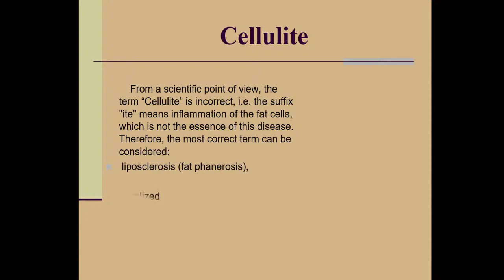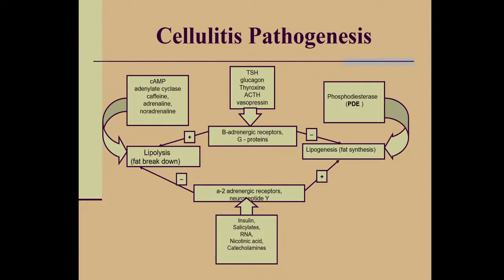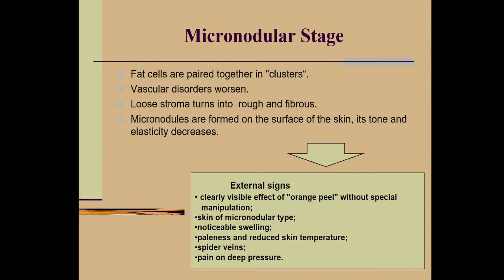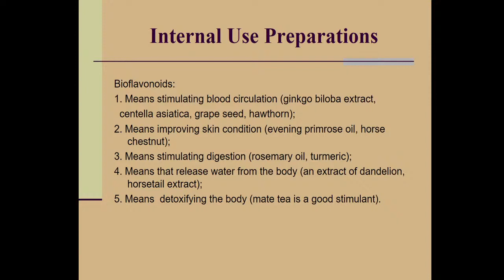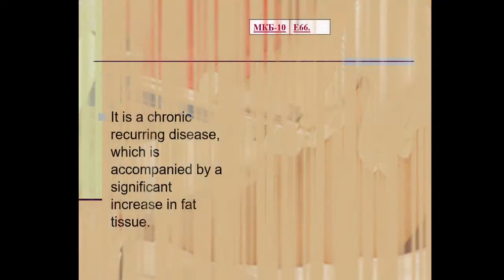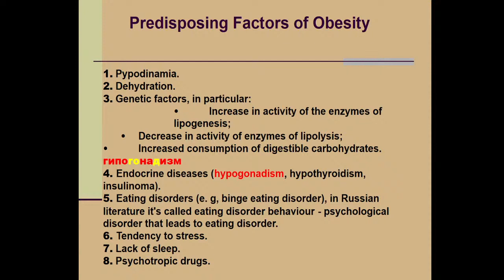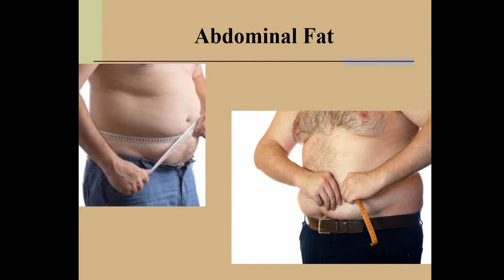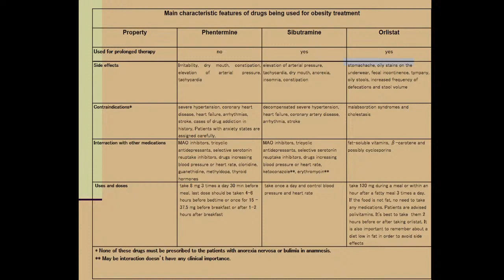9:40 8 апр. 2022 г CELLULITE OBESITY